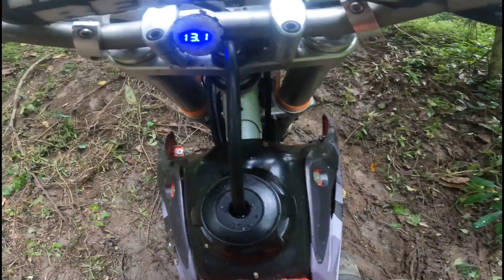TINOLA Stranded - Tawa muna bago Tulong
Hirap talaga pag putik ubusan ng lakas. Pero Masaya... Join us Tinola Trail!!!